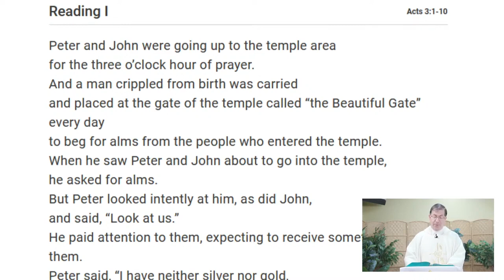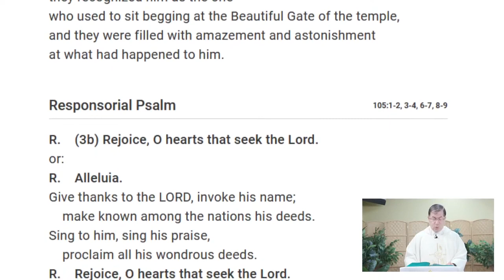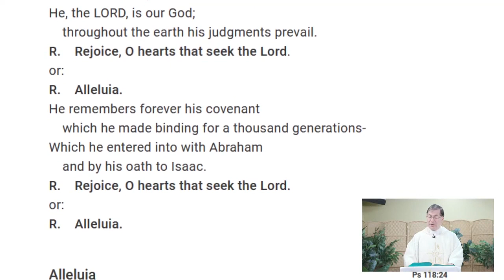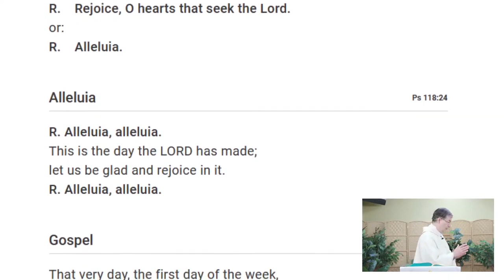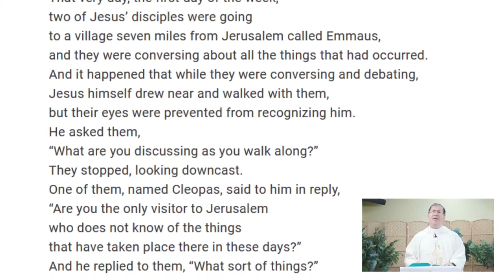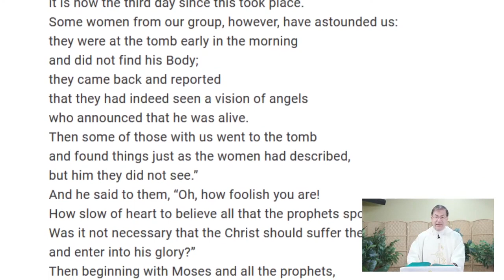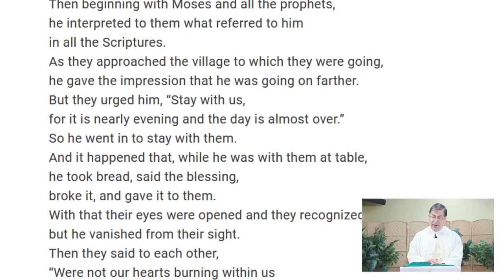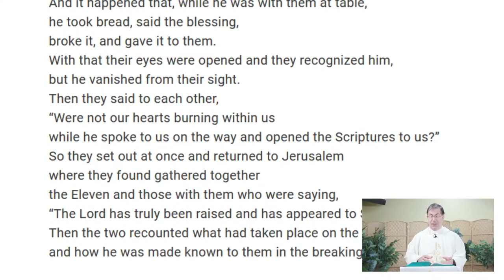4-7-2021: The Power of the Resurrection Beyond Easter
These are the Readings and Homily for the Holy Mass celebrated by Fr. Frank Pavone of Priests for Life.